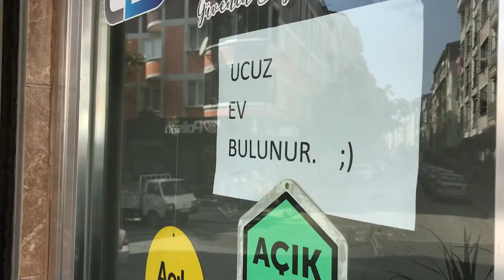Uyanık Emlakçı - Kısa Film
Oyuncular

Cüneyt Özen
Arif Selçuk
Alailya İncesu
Mehmet Babahan
Abidin Duran
İnci Sel